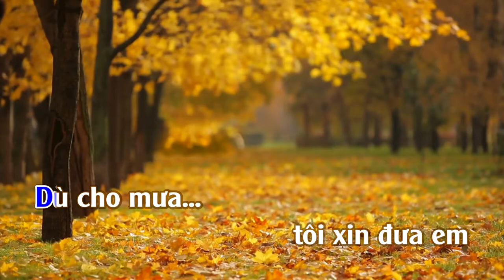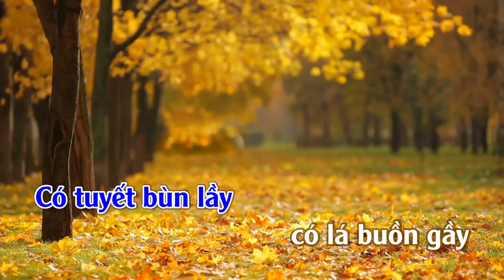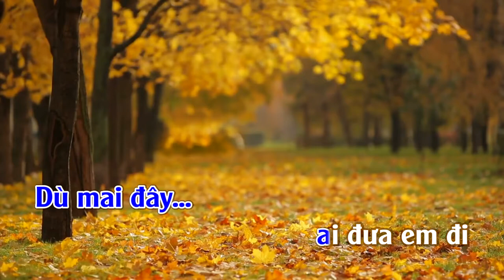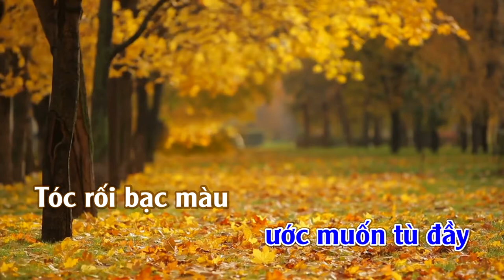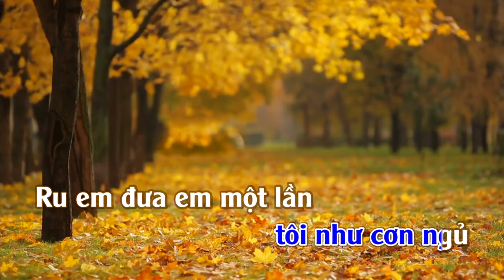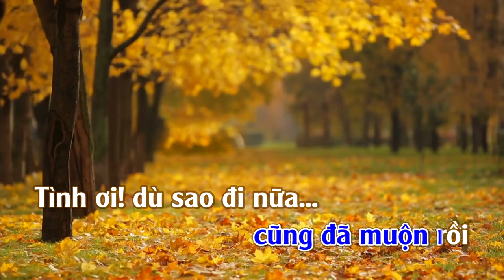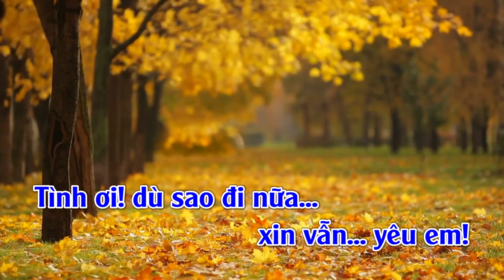Niệm Khúc Cuối | Karaoke | Tone Nam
Niệm Khúc Cuối